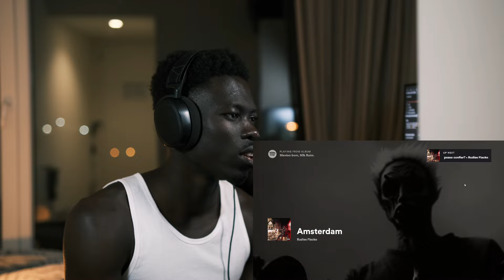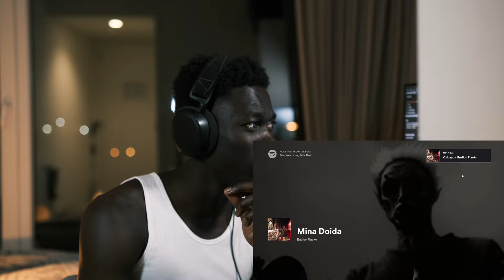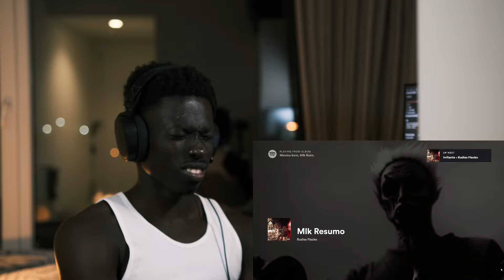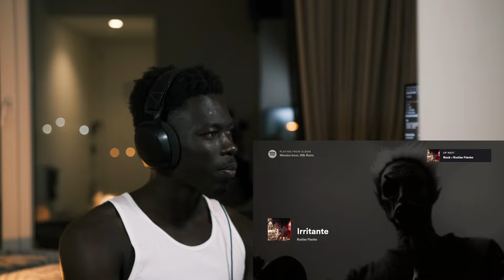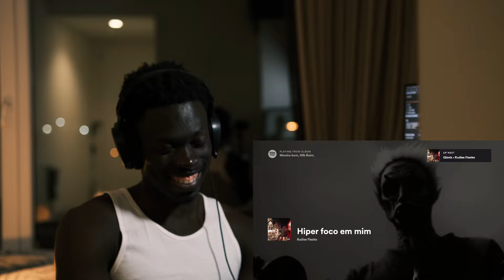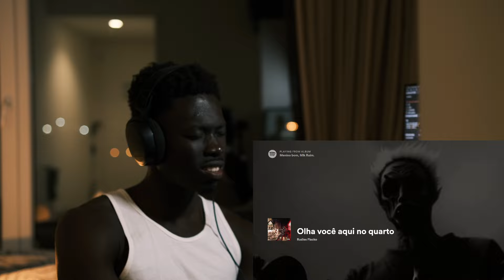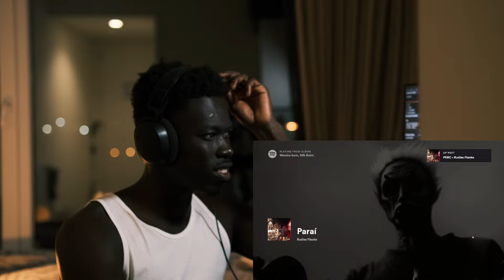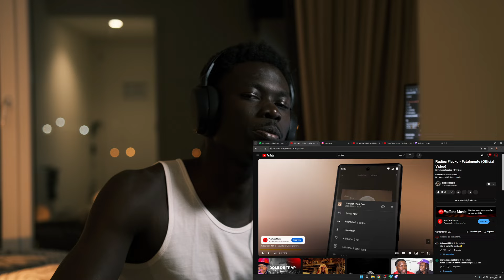🇬🇼 Dazz React | RUDIES FLACKO - MENINO BOM, MLK RUIM. (ÁLBUM)